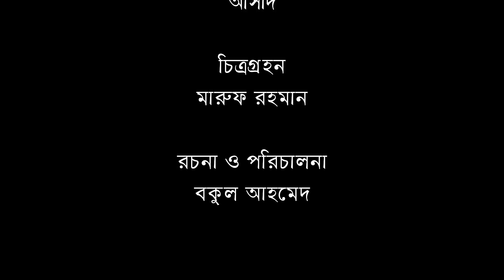শাকচুন্নি পর্ব ২৬ | Shakchunni Thakurmar Jhuli | Bengali Fairy Tales | Rupkothar Golpo |Bangla Story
শাকচুন্নি পর্ব ২৬ | Shakchunni Thakurmar Jhuli | Bengali Fairy Tales | Rupkothar Golpo | Bangla Story । ঠাকুরমার ঝুলি @Irsha Telefilms

Latifa Jalal Presents, Thakurmar Jhuli Teko Bau | Thakumar Jhuli Natok, the popular Bengali story. Stories teach us a new way of looking at everyday life.The most popular Bengali stories for children in HD Quality.

✿Bangla Story: Thakurmar Jhuli Sakhchunir Galpo

Thakurmar Jhuli
Shakchunni